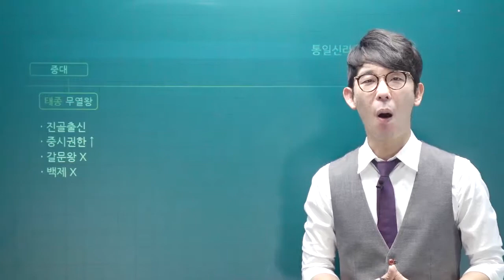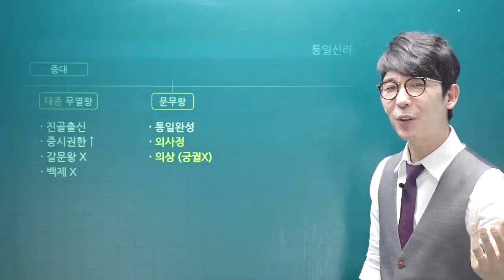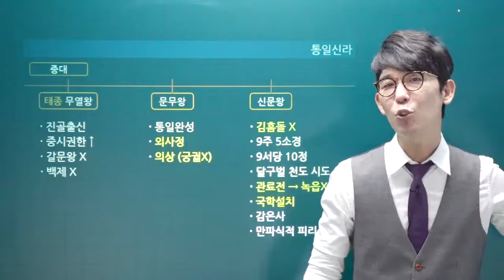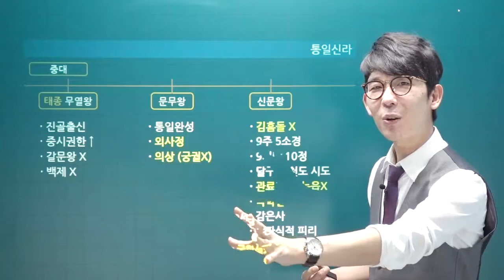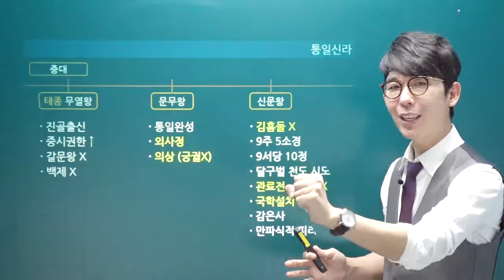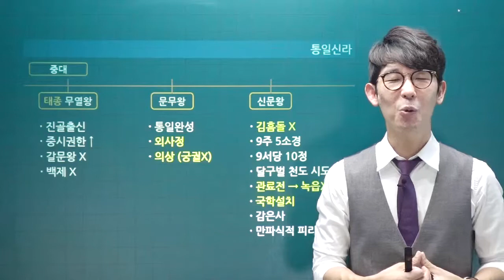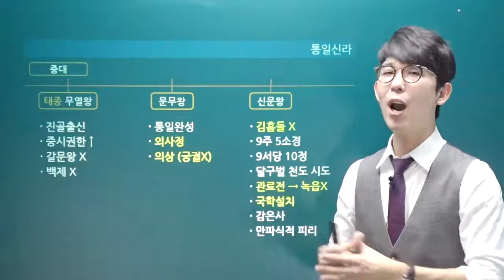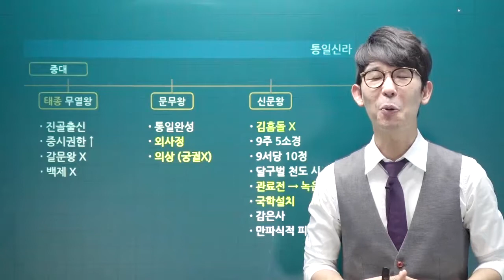신라 중대에는 왜 왕권강화가 일어났을까?(ft.무열왕~신문왕) [끌리는한국사 15화]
신라 중대 무열왕 시기부터 신문왕 시기까지 꼭 알아야할 키워드를 정리해 드립니다.

공무원시험,한능검시험,수능 까지 각종 역사 시험을 대비하는 최고의 강의를 들어보세요.